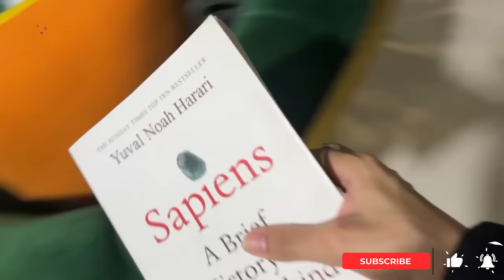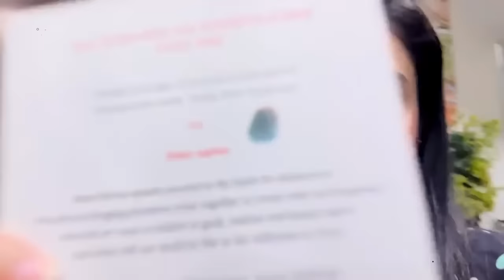SUSRAL WALO KI TARF SY SURPRISE 🥰 | Baby Ko Coffee Pila Di 😂 | Bride To Be Ki Celebration 😍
Susral Walo Ki Tarf Sy Surprise |
In today's video you will find

🌟Kiss-kiss, bye-bye 💋